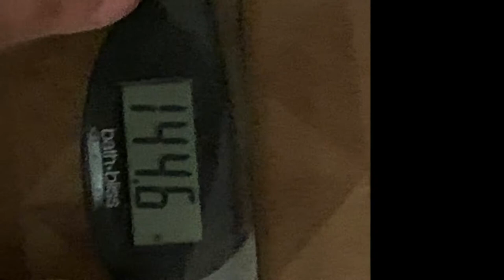3 Day Egg Fast Challenge | Yizet Ortiz Santos